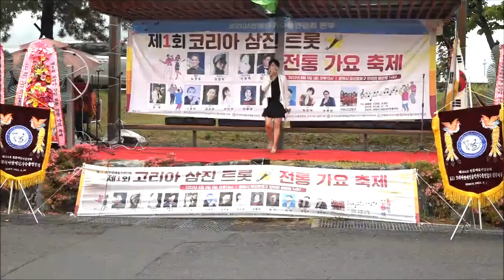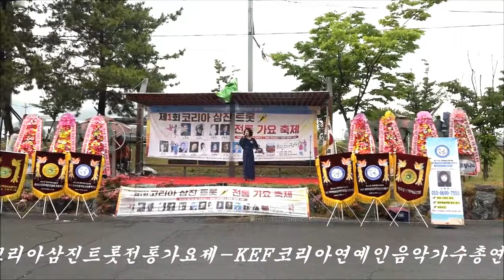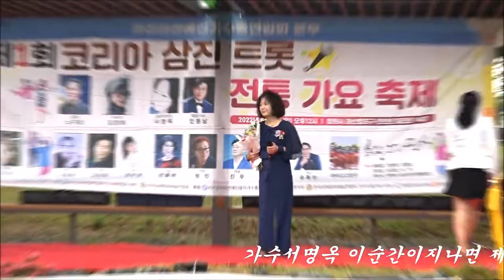가수서명옥 이순간이지나면 제1회코리아삼진트롯전통가요제-KEF코리아연예인음악가수총연합회마산지부